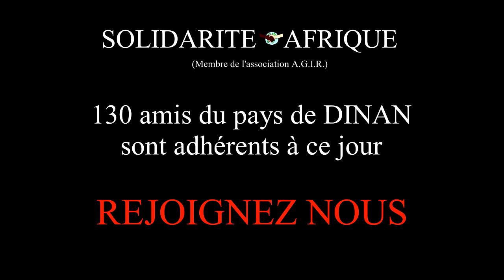Solidarité Afrique DINAN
Président: Théo MARTEIL 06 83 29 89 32
Secrétaire:  Joëlle HERVE
Trésorier: Claude MANCEAU